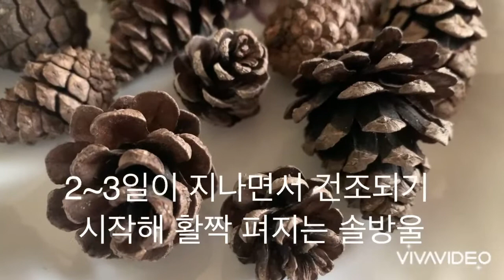천연 솔방울 가습기 만들기